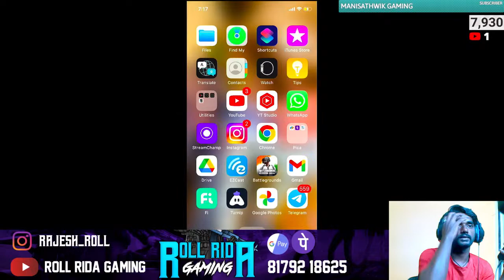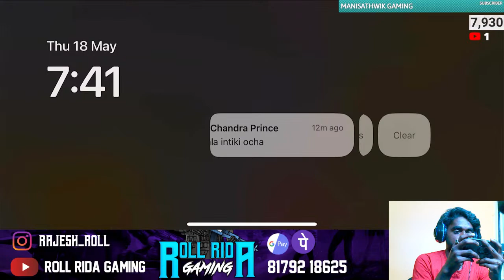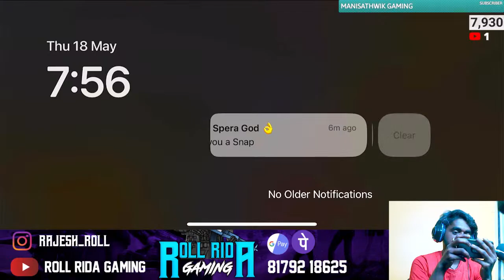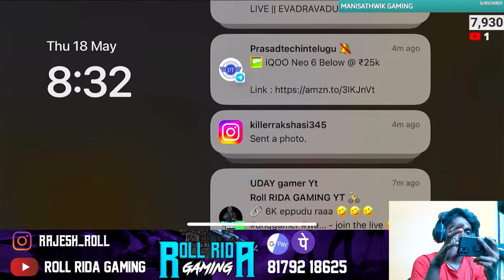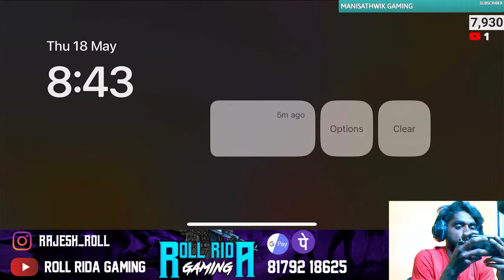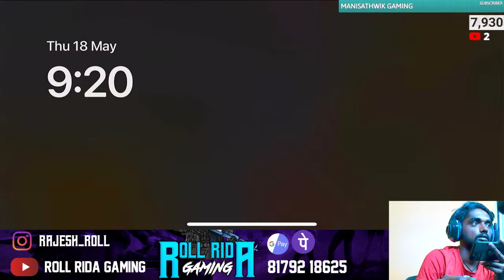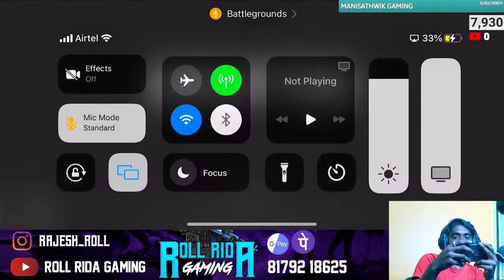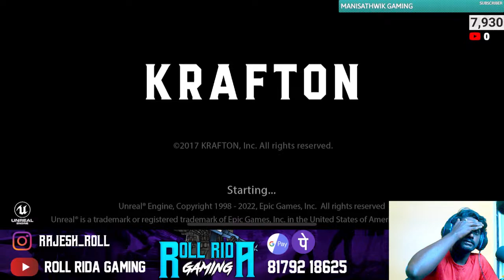power off ROLL RIDA IS BACK WITH ROOM'S MAKE 150 LIKES DO IT